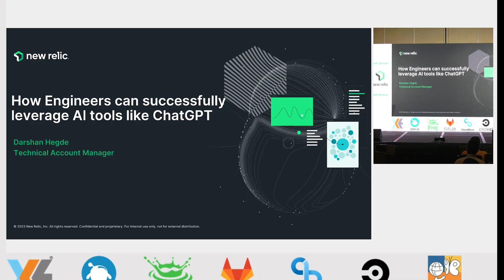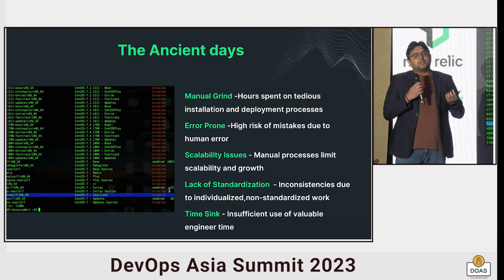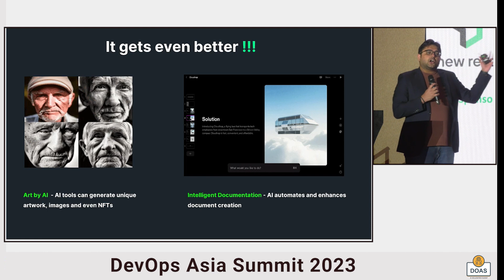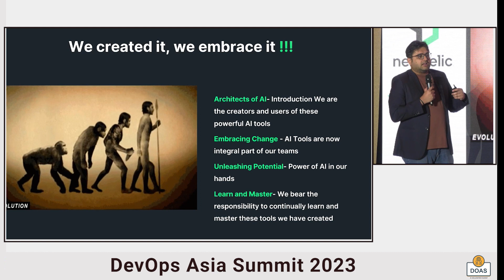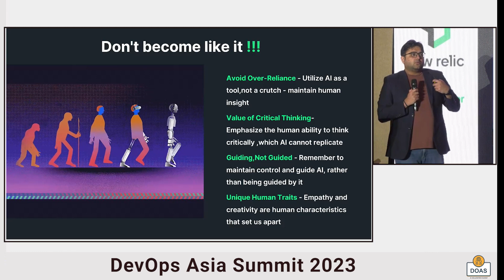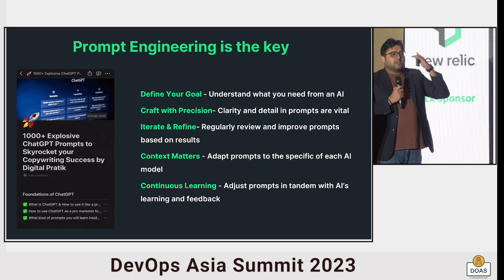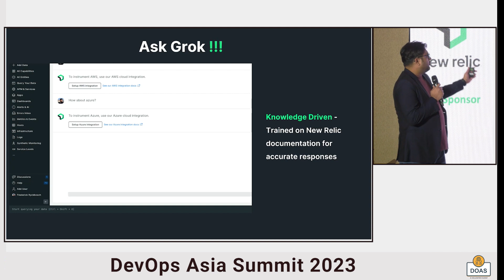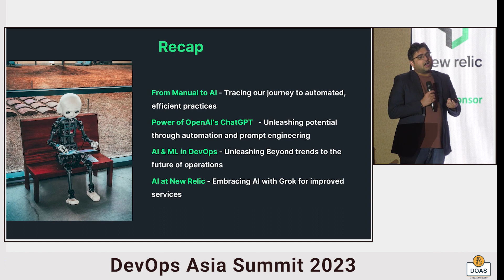How engineers can successfully leverage AI and ML tools by Darshan Padmanabh Hegde